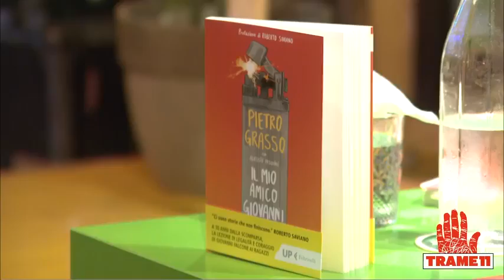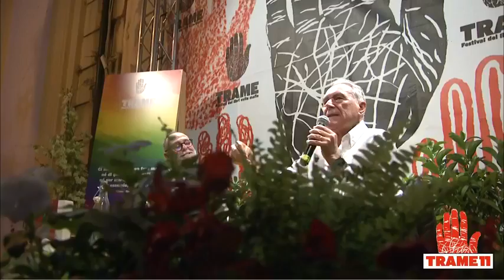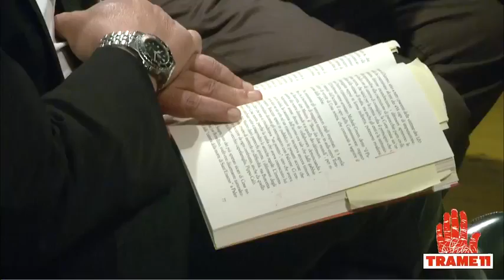Lamezia Terme - Il mio amico Giovanni Falcone (23.06.22)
- Lamezia Terme - Il mio amico Giovanni Falcone
Pietro Grasso ne parla con Enrico Bellavia (L’Espresso)
Pietro Grasso, Il mio amico Giovanni, Feltrinelli (23.06.22)